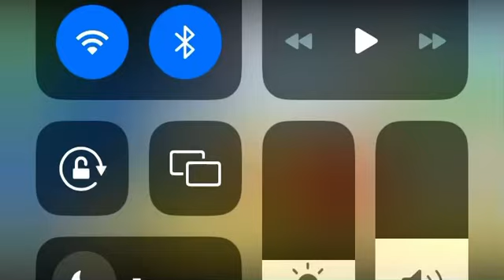Bfb X Pibby X fnf vs four numbers | emerald boss